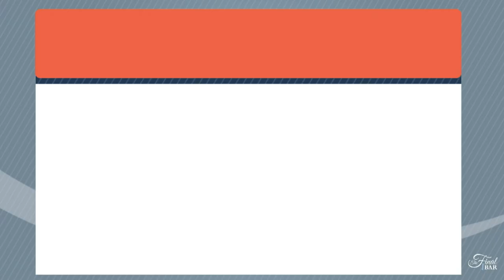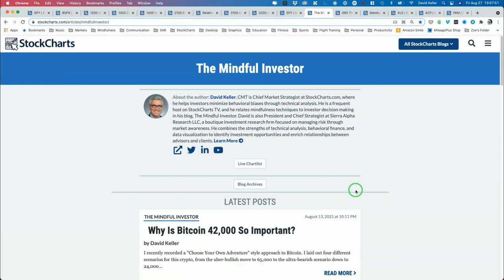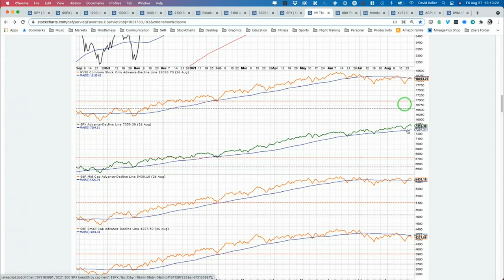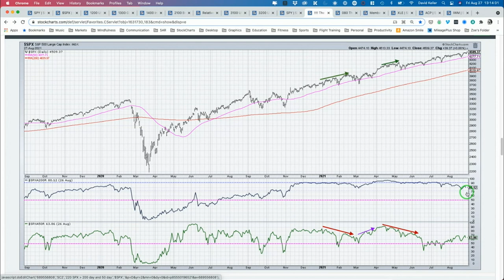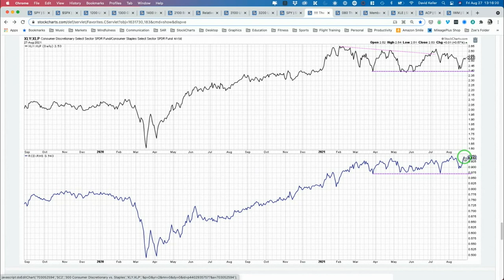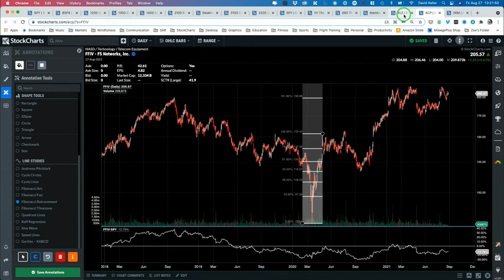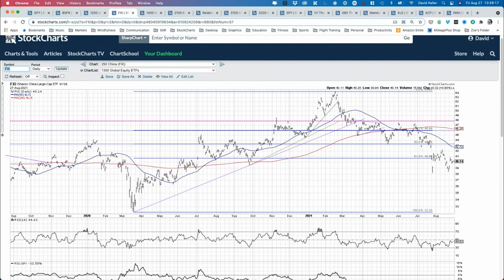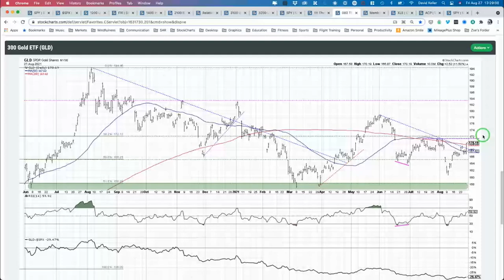Small and Mid Caps Pound Higher | David Keller, CMT | The Final Bar (08.27.21)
Host David Keller, CMT wraps the week with a focus on renewed strength in small cap and mid cap indexes along with a bounce higher for gold.  He also answers viewer questions on FIbonacci extensions, trend exhaustion and seasonal patterns for the S&P 500.

0:00 - Intro
3:20 - Wrap the Week
17:08 - Mailbag
27:24 - 3 in 3